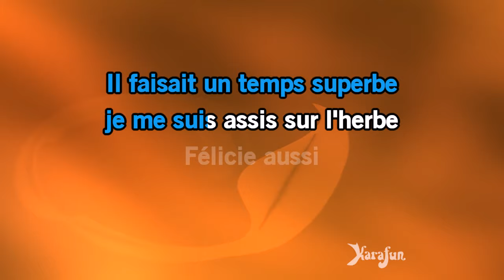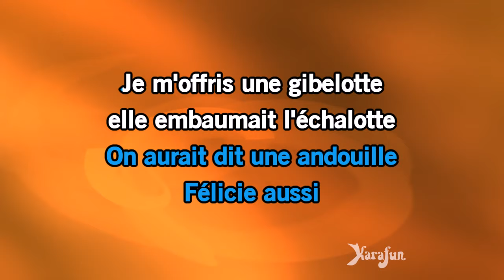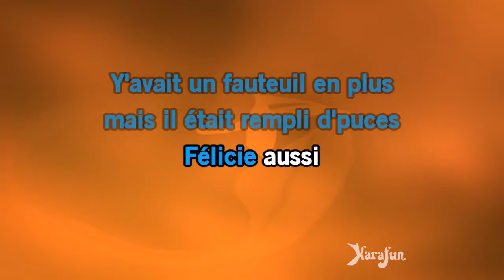Karaoké Félicie aussi - Fernandel *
* Cette version contient un guide vocal d'apprentissage à faible volume. La version karaoké sans guide vocal est disponible Cet enregistrement est une reprise de Félicie aussi rendu célèbre par Fernandel - Le titre proposé est un Playback et non la musique originale, il n'est pas chanté par Fernandel. Cette version instrumentale/playback contient un guide vocal, les paroles et les choeurs.